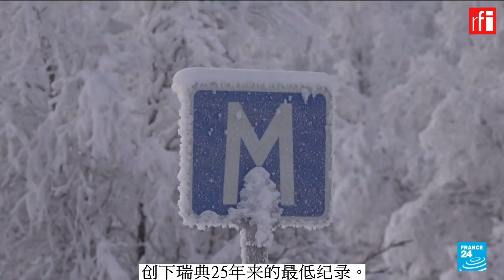欧洲寒流：瑞典气温达到零下43.6摄氏度 • RFI 华语 - 法国国际广播电台